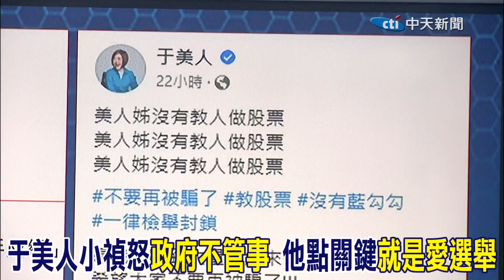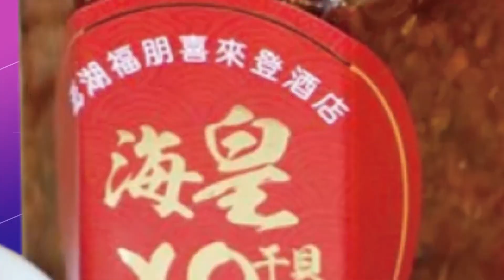于美人小禎怒政府不管事 他點關鍵:民進黨就是愛搞選舉